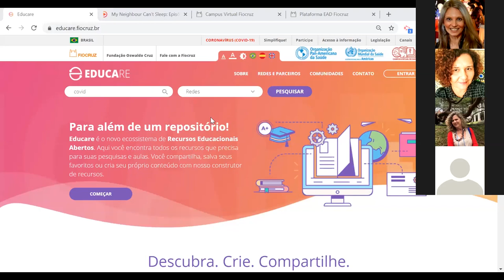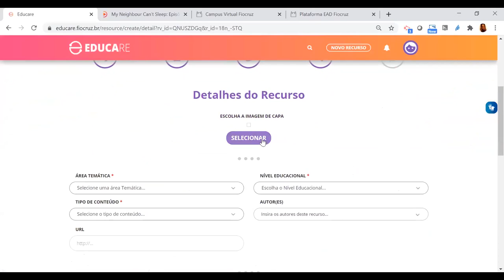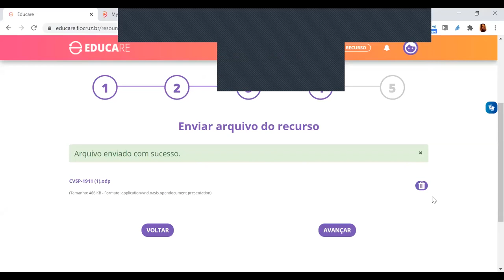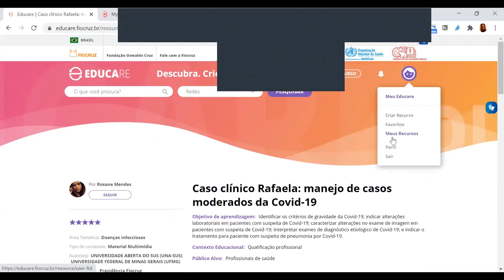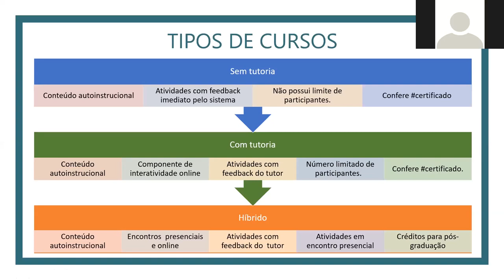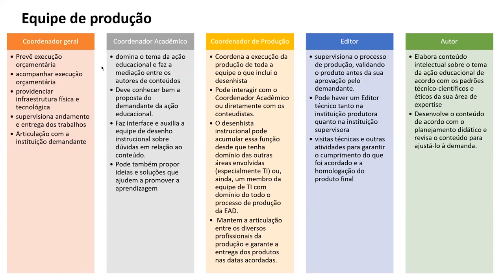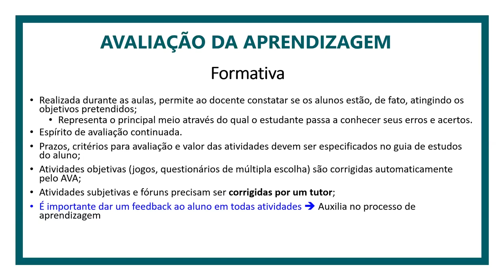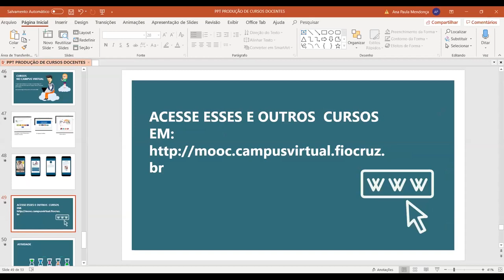2° Encontros Virtuais da Educação - Recursos educacionais:Campus Virtual Fiocruz e Educare - 13/7/20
Recursos educacionais: Campus Virtual Fiocruz e Plataforma Educare foi o tema do segundo Encontros Virtuais da Educação da Fiocruz. O debate foi realizado em 13 de julho de 2020.
A atividade é uma iniciativa da Vice-Presidência de Educação, Informação e Comunicação da Fiocruz e tem como objetivo promover e divulgar as diversas ferramentas e possibilidades de interação entre a comunidade acadêmica, alunos e gestores da Fiocruz na área da educação, especialmente voltadas para a continuidade das atividades educacionais neste momento de pandemia de Covid-19.